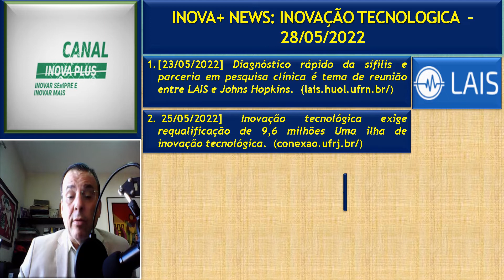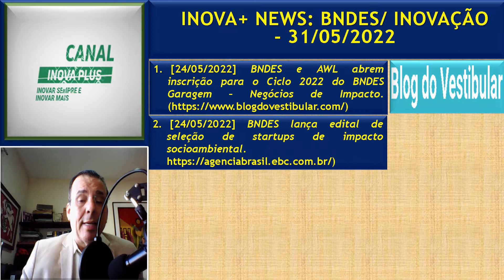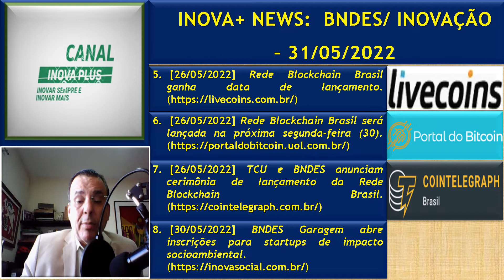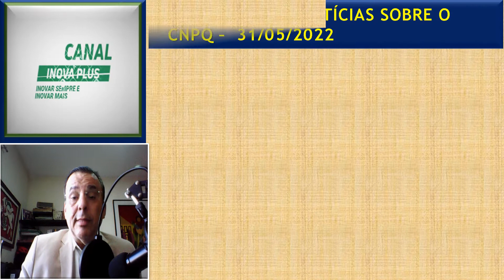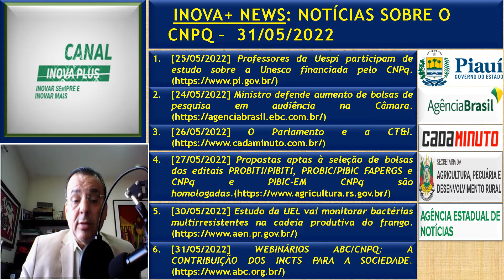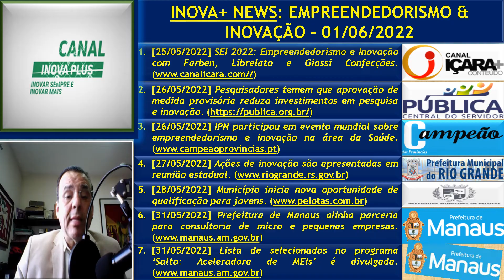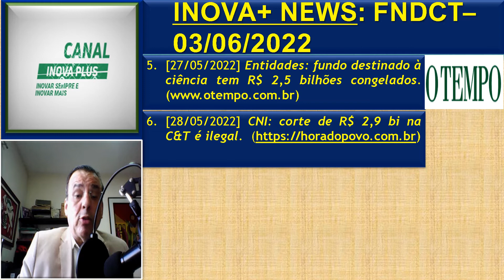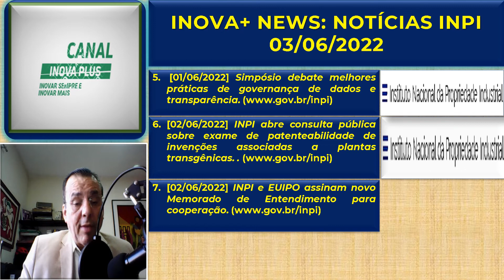CORTES do INOVA+ NEWS - 06 a 07/06/2022